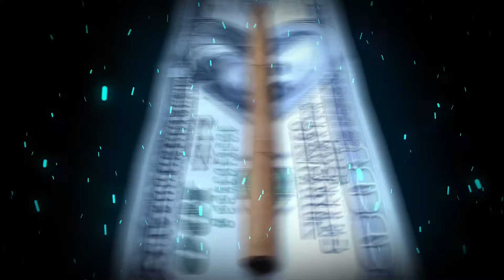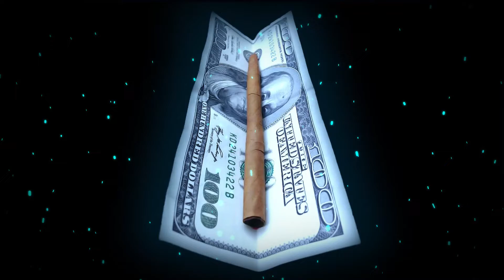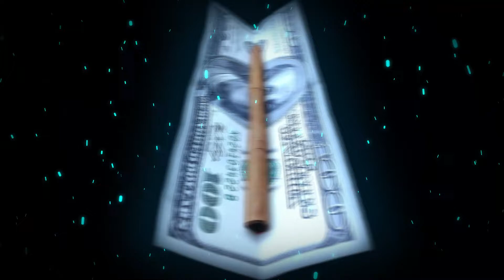[FREE] “Chedda Cheese” HARD Type Beat | TRAP Beat | Rap Beat Instrumental 2023 | Melodic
Beat Info

Beat Name = Chedda Cheese

Tempo Or Speed Of Beat

BPM = D minor

Key beat is played in

KEY = 137
Welcome to Lbeats Official YouTube Channel. On here you will mostly find hard type beats, trap beats, melodic type beats, and the occasional sad beat. These rap beat instrumentals are perfect for your next music project or to just chill and freestyle to.

✅ You may download this beat for free by clicking the link above.

✅ The free version of this beat is not for profit unless you purchase a lease contract

✅ If you use any beat from this channel, you must also put (Prod By Lbeats) in your title or description.